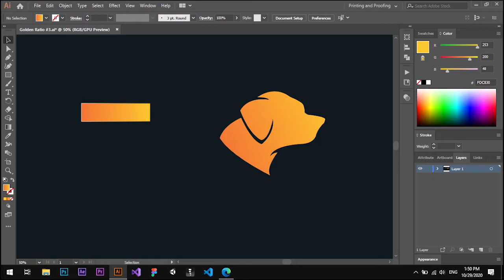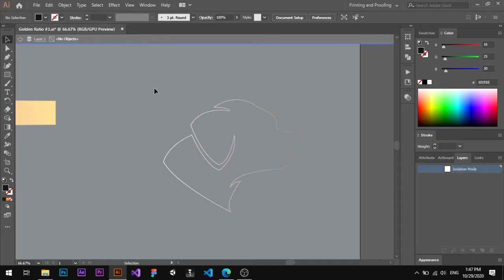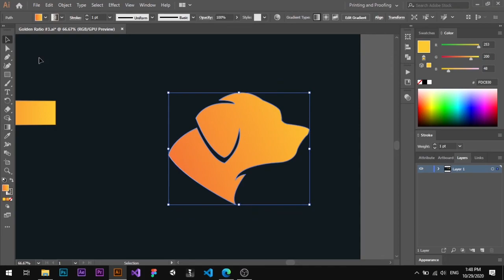Golden Retriever Illustration | Adobe Illustrator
Hello,

Here is another example of animal design using just a pen tool.
While using the pen tool you can adjust the curves as you like until you get the desired shape. In my case I didn't place too much attention into the details. But if you want to create something professionally details are the most important.

Colors I used for the gradient: F37335 and FDC830.

Please watch till the end and enjoy.